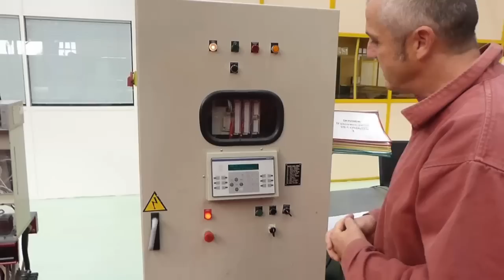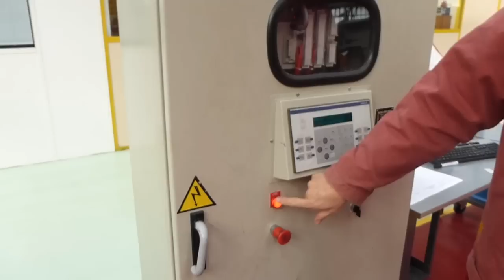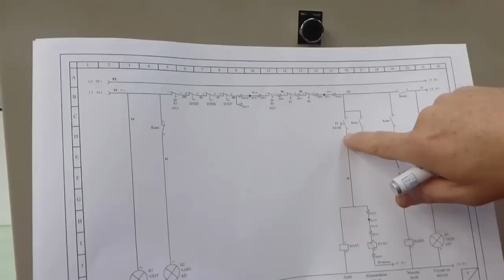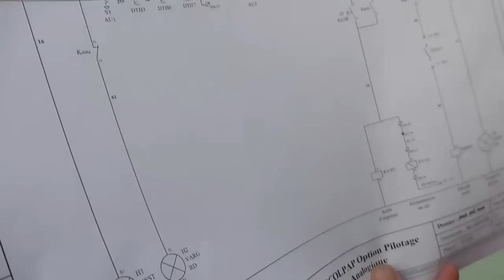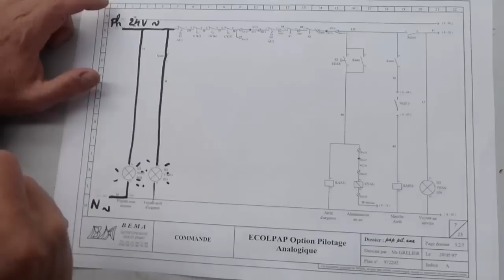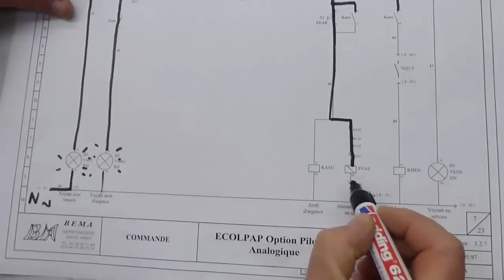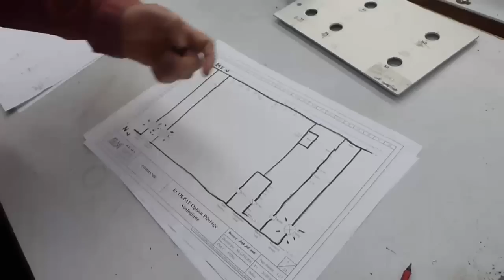Cablage industriel niveau 2 - partie 1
Câblage industriel niveau 2 - Le but est de câbler le circuit simplifié de la chaine de sécurité d'une machine automatisée. Cette machine, l'ecolpap, broie du papier et le conditionne en briquettes sous plastique thermoretracté. Cette vidéo présente le fonctionnement du circuit gérant les arrêts d'urgence.